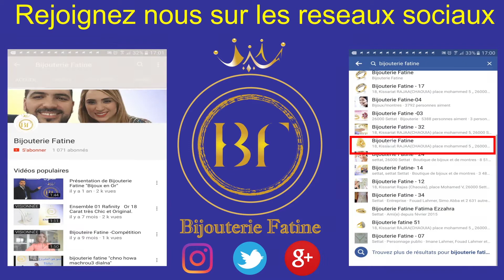Bracelet 575 en Or 18 Carats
Ref: Br- 575
Prix : 4750 DH (au lieu de 5150  DH)